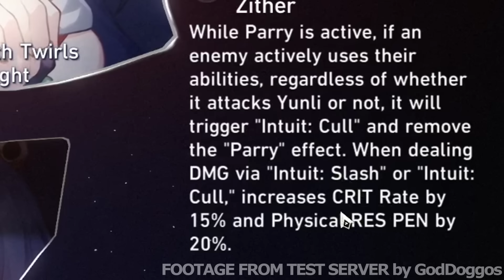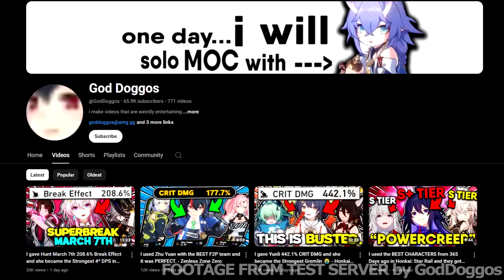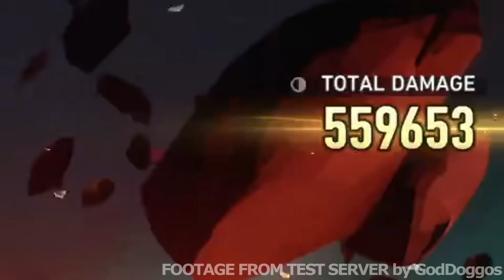I built the STRONGEST Yunli in Honkai: Star Rail.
hi, since i am not Jack Ma's son, i had to use the CE server in order to even touch E6 stuff. And today, we touch Yunli. (like as in we touch the e6s5 stuff but its yunli) She was able to solo galaxy mom. COMMENT IDEAS I SOMETIMES MAKE VIDS ON EM PAAWIUGASIUIAWAWCW

Timestamps:
0:00 Intro
0:11 Disclaimers
0:18 Stats/Build/Lightcone/Eidolons
1:21 Yunli solo MOC
3:51 The dead singer and the gremlins vs dilluc (MOC 12)
6:26 The dead singer and the gremlins but its e6s5 vs dilluc
8:18 Conclusion & Outro